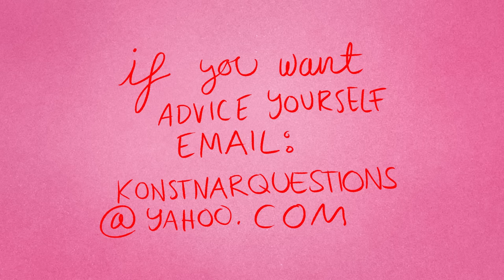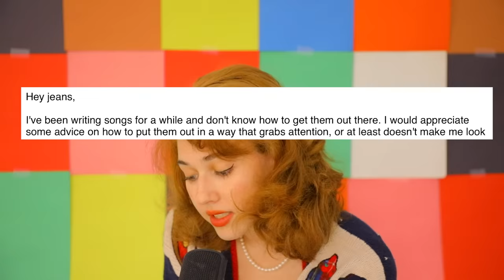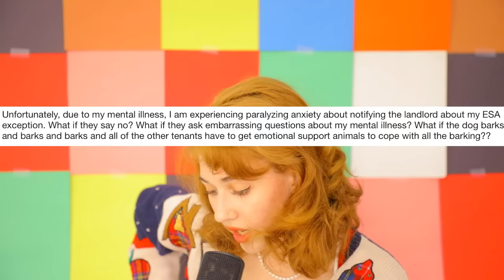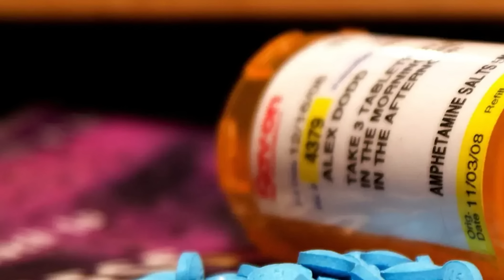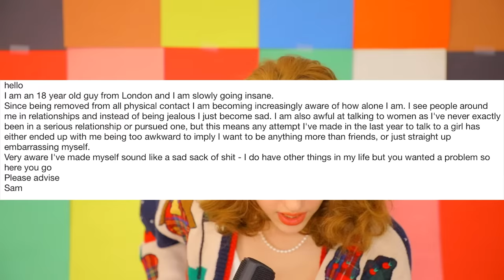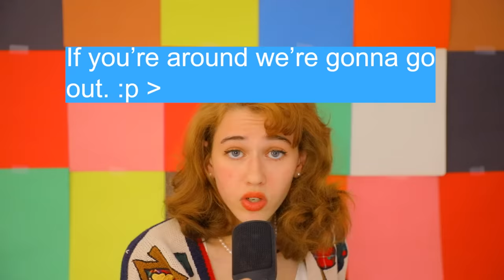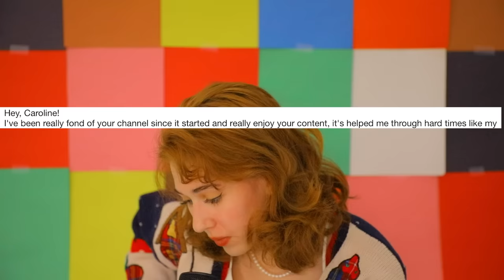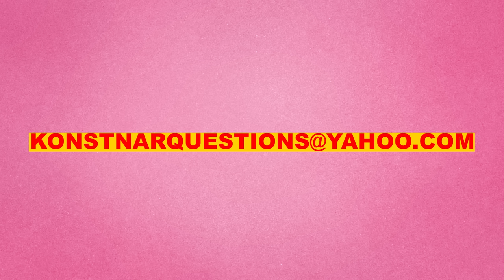ADVICE from the MOM YOU NEVER HAD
PLEASE EMAIL ANY PRAYERS OR QUESTIONS YOU WANT ANSWERED

I showed the intro to my friend and she was like "oh ur doing a Wanda vision,"
I didn't know what that was until like 45 minutes ago and im thoroughly disappointed in Disneys lack of originality

but this doesn't count because im gate keeping Elizabeth Montgomery's chest- I mean successful acting career

PAQ (potentially asked questions):
Why is this video so saturated?
Why does your face slowly turn pink by the end?
Why didn't you actually give any real advice?
Do you care at this point?
Hi there Jim?
Thats not really a question?